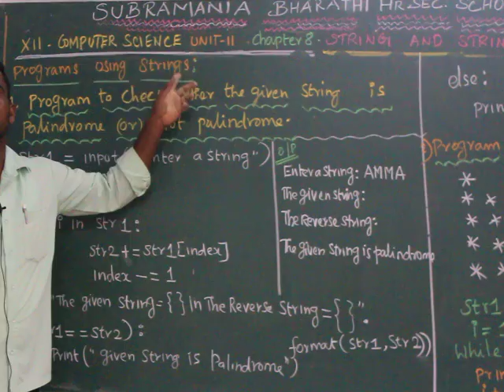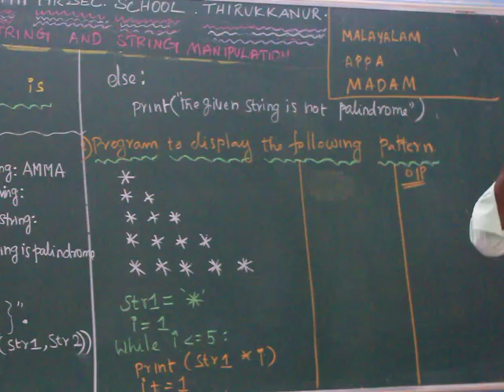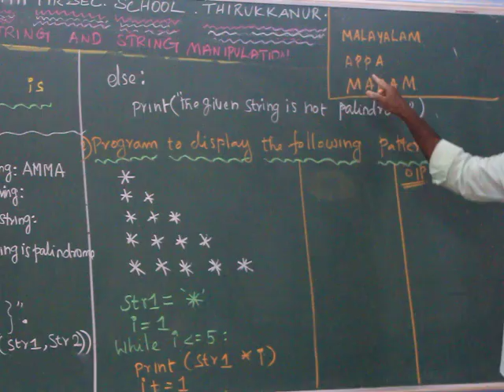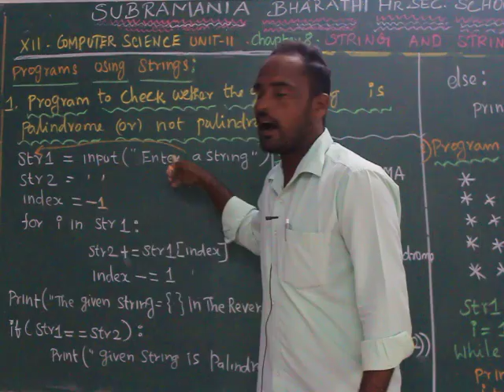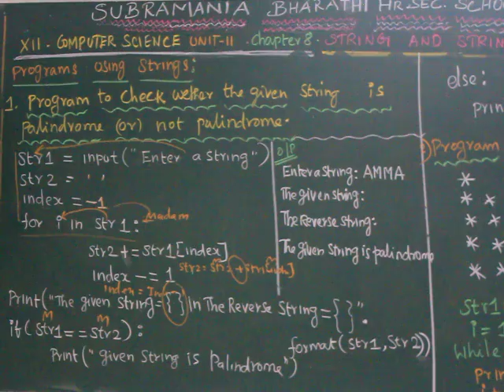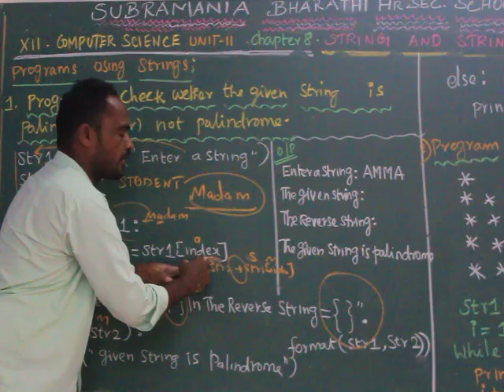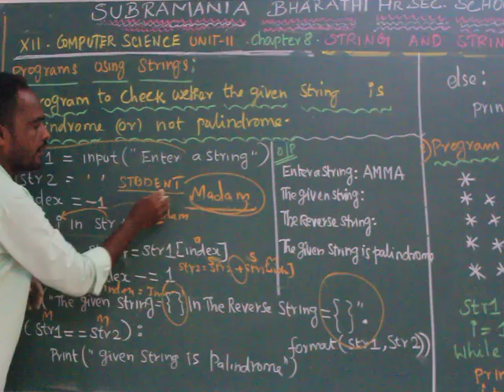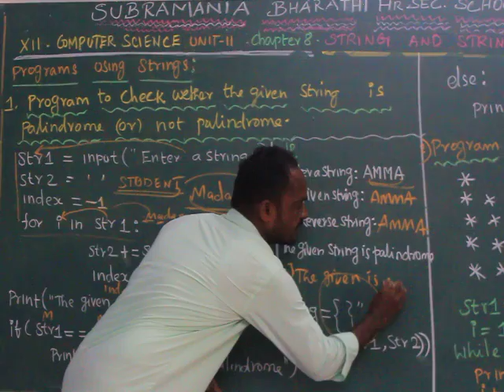XII STD - COMPUTER SCIENCE - UNIT :2 - PROGRAMS USING STRINGS - PALINDROME (OR ) NOT PALINDROME